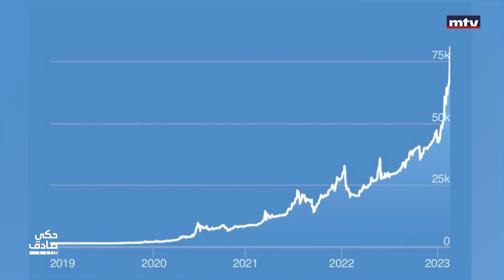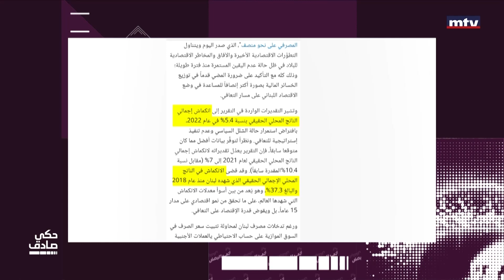!تصريح غريب عن النمو الإقتصادي في لبنان